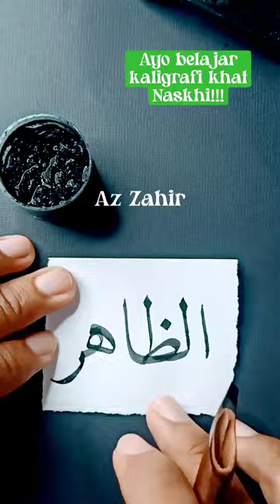Asmaul Husna (Adz Dzahir) khat Naskhi.